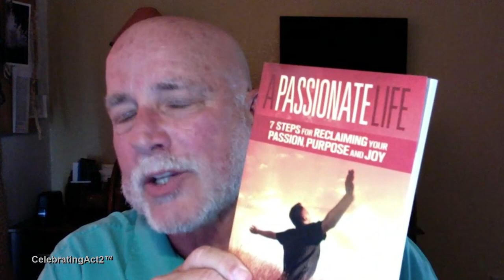Rick Broniec: Living Your Act 2 with Passion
Celebrating Act 2 has interviewed many people who have inspirational stories about life after "Retirement", but Rick Broniec's story is non-pareil! Rick explains that after a long career as an educator, he choose to follow his passion for helping people and ended up with a long list of accomplishments while following his dream. You'll love his story and his passion. We hope you'll share it with everyone facing retirement!

Rick also participated in a series of 8 videos for Celebrating Act 2 based on his co-authorship of the book, "Power Tools For Men." Watch all 8 videos on our website.

Here are other links you'll want to explore for more on Rick